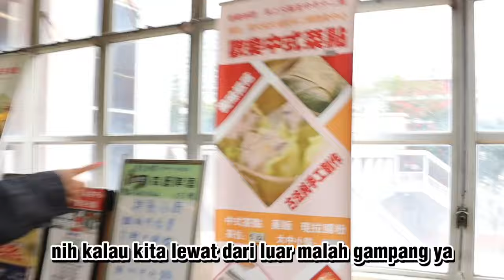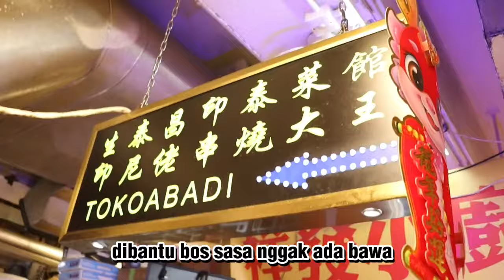TOKO ABADI WONGTAISIN PALING MURAH MAKANANNYA SE HONGKONG